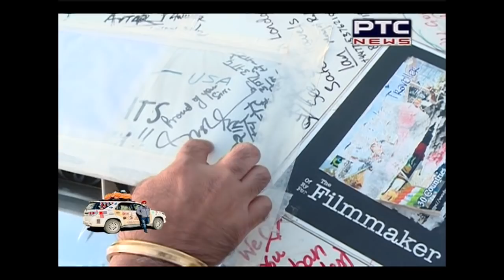The Spiritual Journey of The Turban Traveller | Amarjit Singh Chawla